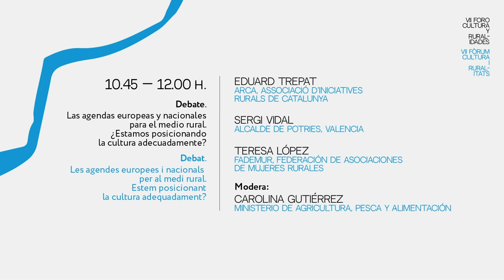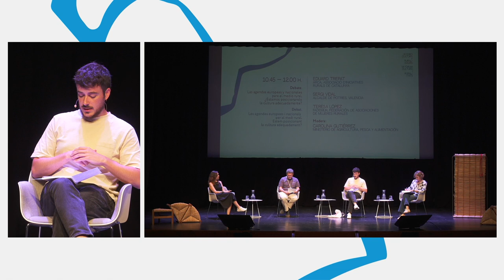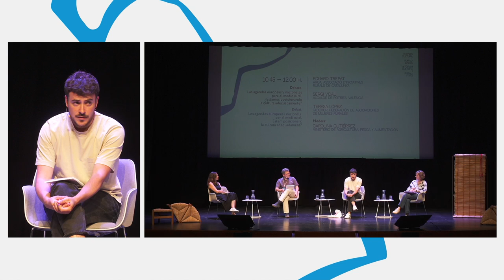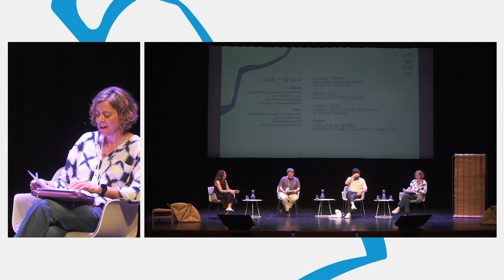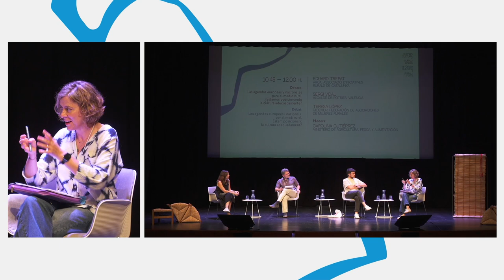Agendas europeas y nacionales para el medio rural. ¿Estamos posicionando la cultura adecuadamente?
Las agendas europeas y nacionales para el medio rural. ¿Estamos posicionando la cultura adecuadamente?
-Eduard Trepat. ARCA, Associació d'Iniciatives Rurals de Catalunya.
-Sergi Vidal. Alcalde de Potries.
-Teresa López. FADEMUR, Federación de Asociaciones de Mujeres Rurales.
-Modera: Carolina Gutiérrez. Ministerio de Agricultura, Pesca y Alimentación.